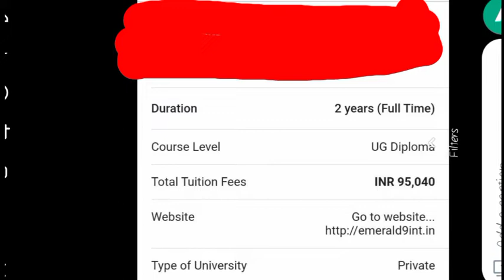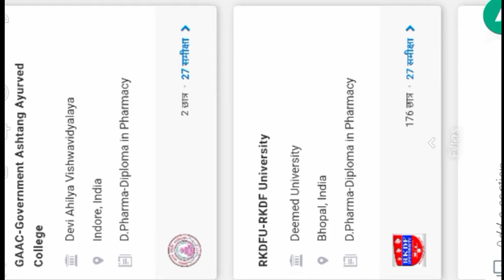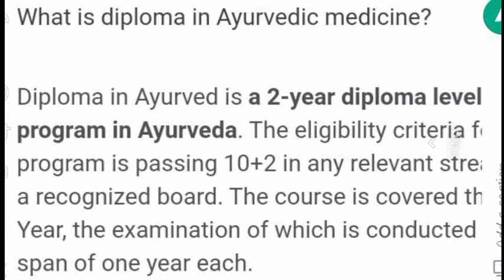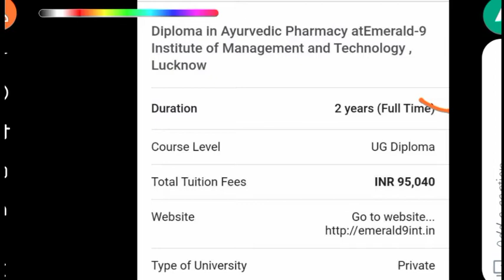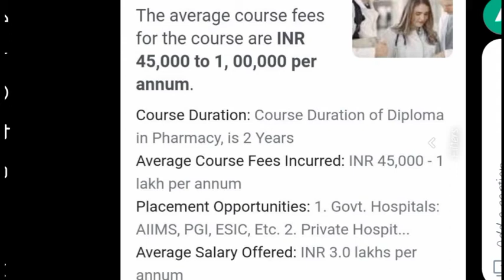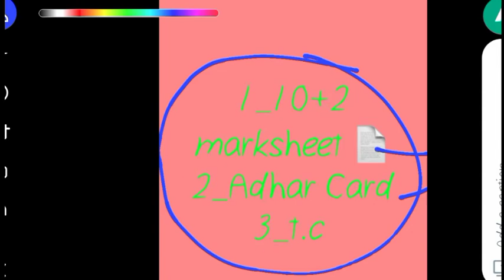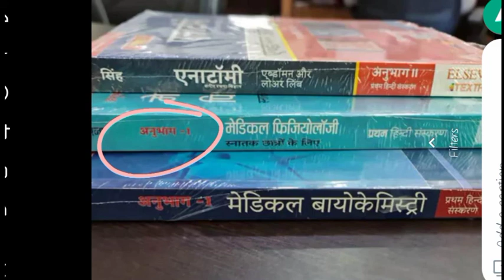Diploma in pharmacy hindi medium// Full details for Admission// D pharma hindi medium se//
diploma in pharmacy hindi 👩‍⚕️

d pharma in hindi
diploma in pharmacy course details

diploma in pharmacy in india
diploma in pharmacy lecture
diploma in pharmacy syllabus,diploma in ayurvedic pharmacy
diploma in homeopathic pharmacy college in up,diploma in homeopathic pharmacy syllabus,diploma in pharmacy job
diploma in pharmacy jobs,diploma in pharmacy job opportunity,diploma in homeopathic pharmacy job